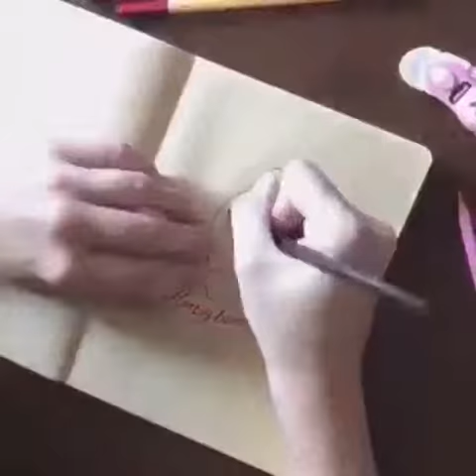How to draw a cute bunnygirl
I made this drawing using Stabilo fineliners and pencils.